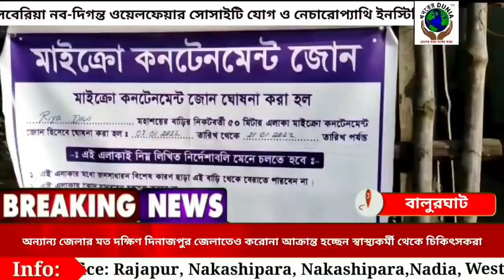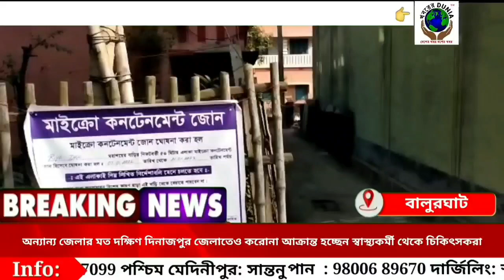দিনাজপুরে একজন চিকিৎসক সহ মোট তেরো জন আক্রান্ত করণায়।। KHOBORER DUNIA